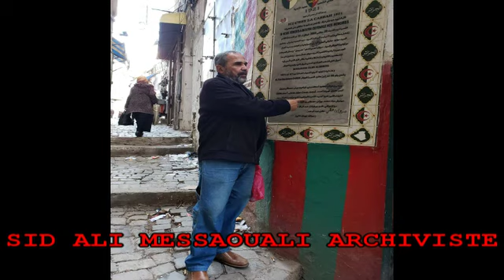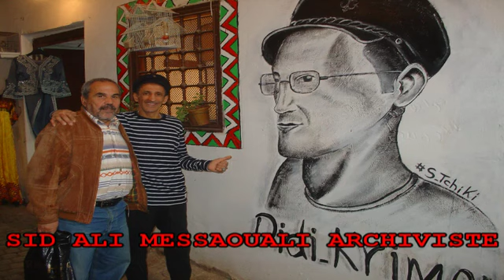VIDEO PHOTOS SOUVENIR DE MOKHTAR ANKIS ET CES AMIS BONNE AVOIRE.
SID ALI MESSAOUALI ARCHIVISTE ROI DES VIDEOS ET AUDIOS CHAABI.